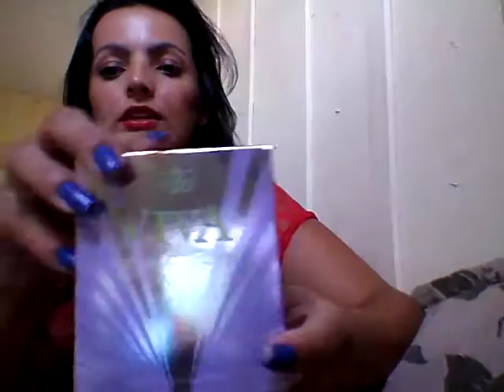Comprinhas avon campanha 2